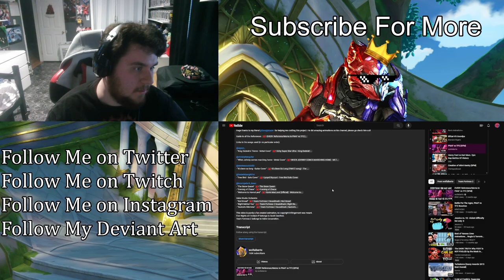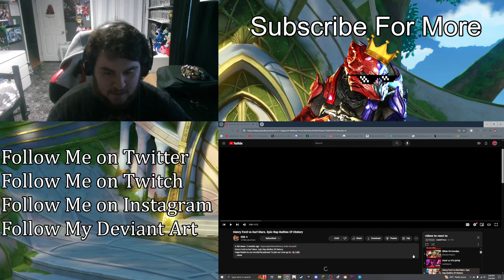FNAF vs TF2 | (ZealetPrince Reaction #397)